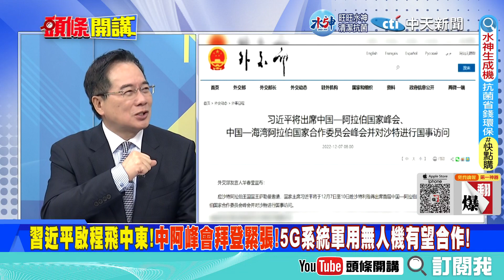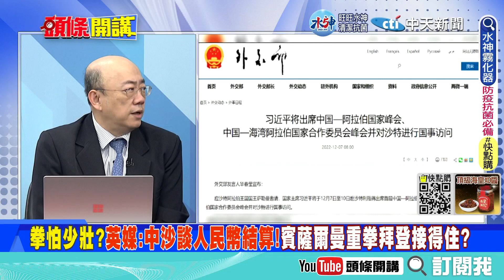【頭條開講下集】討厭美國是共識! 習近平出席中阿國家峰會! 拜登冷汗直流去美元化成關注焦點! 美國外交撤兵來不及了! 先是孟晚舟再撤沙國王儲? 20221207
#請鎖定《頭條開講》YouTube頻道/每週一至週五20:00-22:00